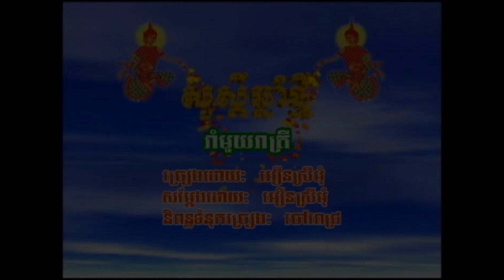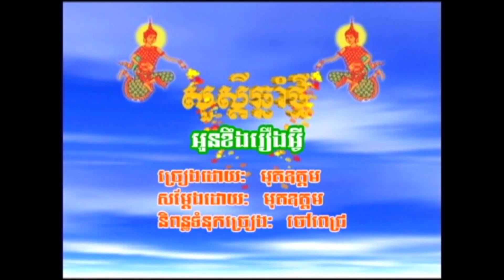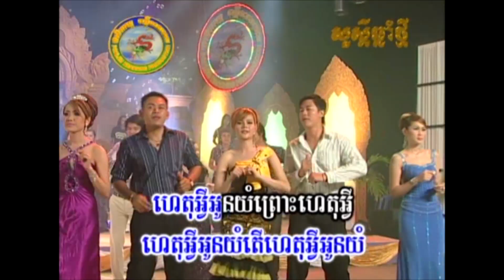ម៉ាឌីហ្សុន និងញាក់ ៣បទ ជាប់គ្នា សម្តែងដោយតារាល្បីៗ